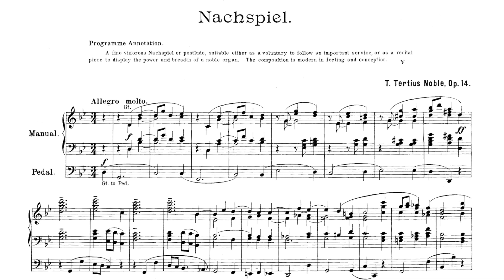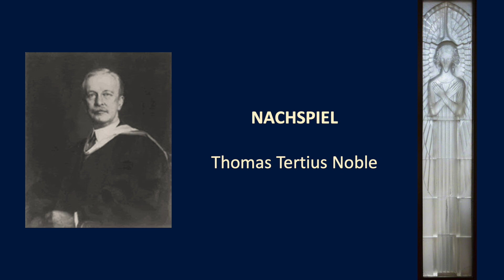Nachspiel - Thomas Tertius Noble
For Sexagesima 2023

The Nachspiel by Thomas Tertius ('TT') Noble (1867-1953) is thus prefaced: “A fine vigorous Nachspiel or Postlude, suitable either as a voluntary to follow an important service, or as a recital piece to display the power and breadth of a noble organ. The composition is modern in feeling and conception”.

Noble was born in Bath, and was in turn Organist at Ely Cathedral and York Minster (where he was succeeded by Edward Bairstow). In 1913 he moved to St Thomas Episcopal Church in Fifth Avenue New York, where he established a cathedral-quality choir (which continues, eminently, to the present day) and founded a school for choristers; he remained there for 35 years. His music is now rarely performed, with the notable exception of his splendid Evening Service in b minor.

Images: Angels in the art deco style from USA and Europe, ‘modern in feeling and conception’; includes angels from the Glass Chapel (Jersey) by Lalique, and the Russel Institute by J Steel Maitland (Paisley)